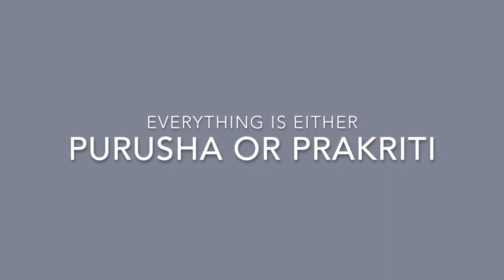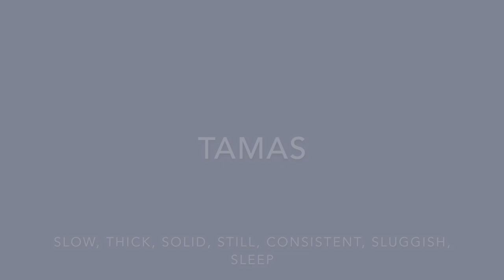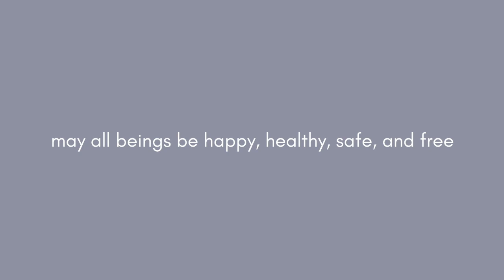Flow of the Gunas ::: Philosophical Asana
We learned in science class that all matter is solid, liquid, or gas.  We also learned that matter cannot be created or destroyed, but only transformed.  These may seem like relatively modern concepts, but they are reflected in ancient yogic philosophy as well!
This hour long vinyasa practice introduces the gunas, the three states of all manifested matter.  We embody each state to understand its particular qualities and to help us sense where we may have fallen out of balance in one state or another.

Love, Jaymi